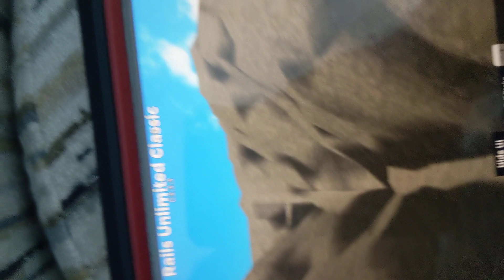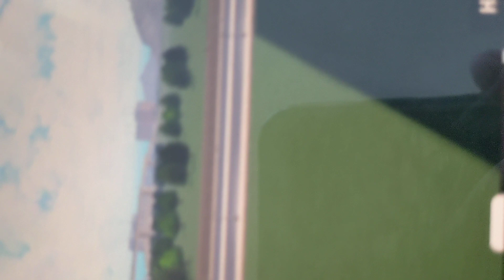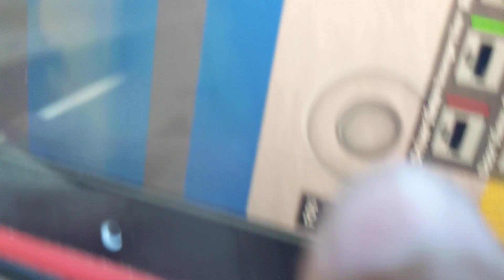Train Ride: Arriving at a station.